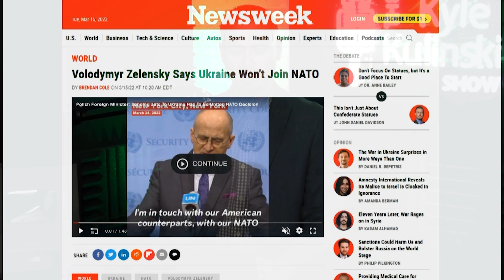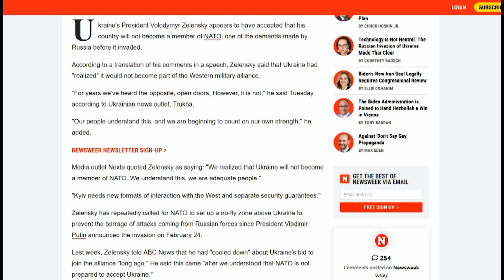Ukraine Concedes To MAJOR Putin Demand | The Kyle Kulinski Show